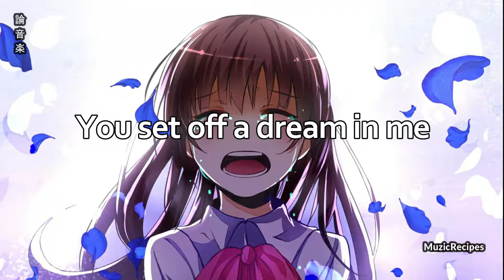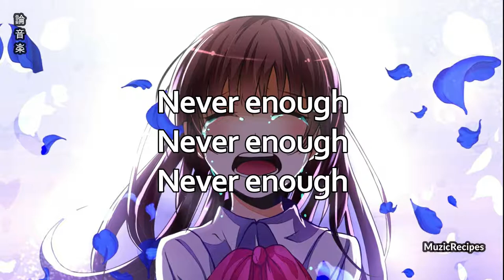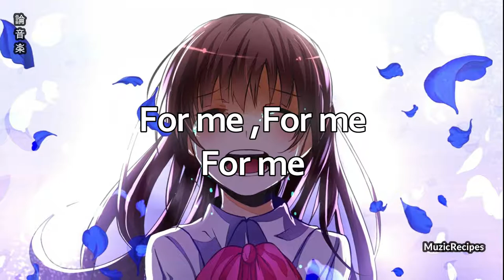「MuzicRecipes - NightCore Loren Allred」 → Never Enough - (Lyrics)🎵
✪ Song: 「MuzicRecipes - NightCore Loren Allred」 → Never Enough - (Lyrics)

❖ Follow Artist/s :
✔ Follow The Greatest Showman

♪ Artist : Loren Allred (cover by Kimberly Fransens)

I practically mixed them together to create a new masterpiece - and are used for entertainment.

All the stars we steal from the nightsky
For me
Never, never
Never, never
Never, for me
For me
Never enough
Never enough
Never enough
For me
For me
For me
All the shine of a thousand spotlights
For me
Never, never
Never, never
Never, for me
For me
Never enough
Never, never
Never enough
Never, never
Never enough
For me
For me
For me
For me
Source: LyricFind

📋 Your perfect mix of musical feeds.